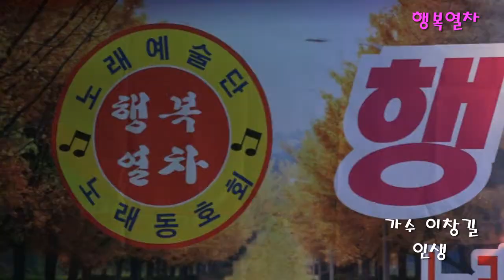가수 이창길~인생~원곡 모정애~행복열차 망년회 개포동 시크릿7080라이브에서~2017년 11월 25일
CDG-TV~노래홍보 뮤직비디오~드론촬영 영상제작-최돈규~이벤트행사~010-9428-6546